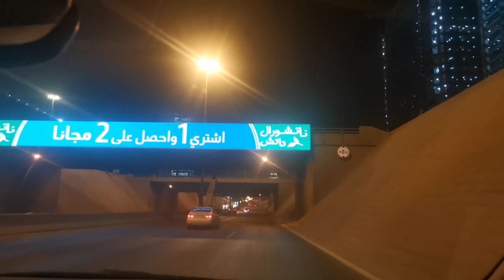roadtrip until night time here Riyadh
hi guys come and join to my roadtrip anywhere here in a beautiful country Riyadh Saudi Arabia